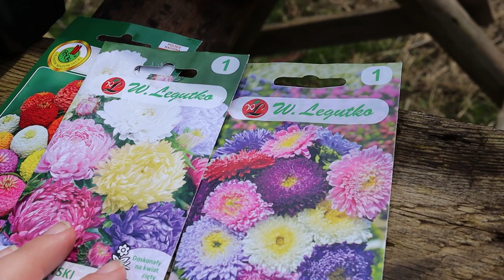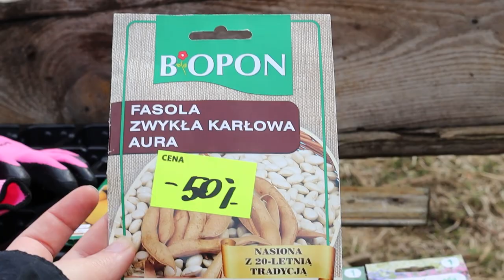🥕 Ogródek warzywny - część 4 - jak nie wysiewać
Dzisiaj udowadniamy, że nawet dwa ogry są w stanie wysiać trochę warzyw i kwiatów. Proszę nie traktować tego filmu jako instruktaż, my pokazujemy jak nie robić.

0:00 odpalanie taczki
0:11 sadzenie czosnku wiosennego
1:12 wysiew trawy
1:57 przegląd nasion i różowych rękawiczek
3:34 wysiew cebuli i kalafiora
5:50 pogadanka